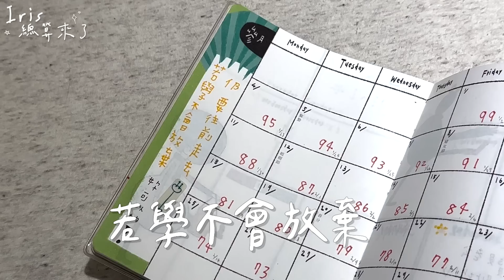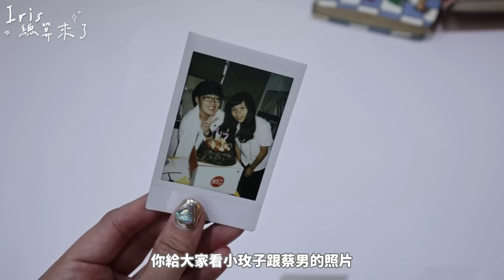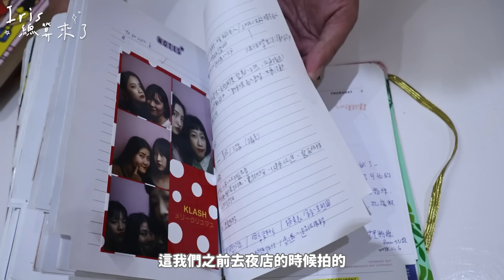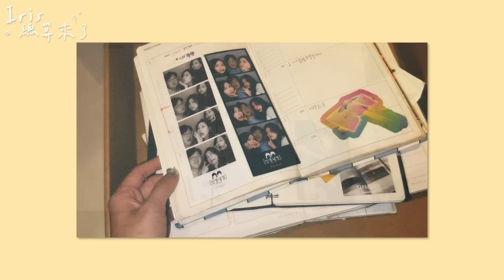開箱我十年前的日記｜媽媽現場發現我的秘密前男友？七年前遺書大公開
有一天回嘉義突然在房間挖到十年前的手帳
大概是國二國三的日記，裡面一堆奇奇怪怪的心情小語
有沒有人跟我一樣有寫手帳的習慣？
是不是也會有這些鼓勵自己的小金句
歡迎🙋留言跟我分享😂

雖然公開了自己的黑歷史，但也很慶幸自己有留下一些紀錄
能夠在十年之後拿出來回味🤤❤️
我想. 我應該會繼續寫下去吧？
35歲再拍一集？ 25歲的手帳本😊